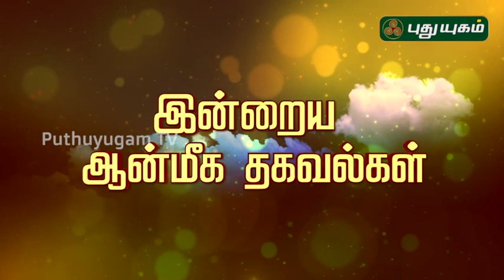ராகுகால துர்க்கை வழிபாடு! | Aanmeega Thagavalgal | Magesh Iyer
ராகுகால துர்க்கை வழிபாடு!  | Magesh Iyer